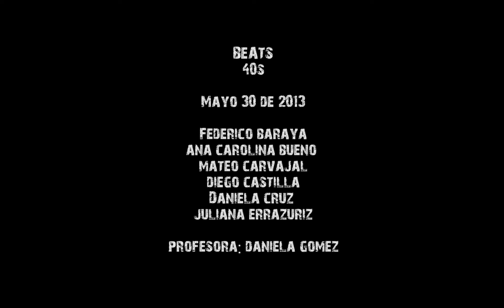comercial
Entrega final estudiantes de Técnicas Audiovisuales 2013